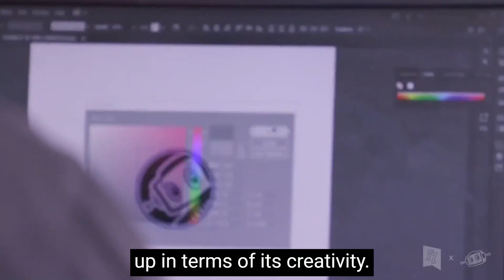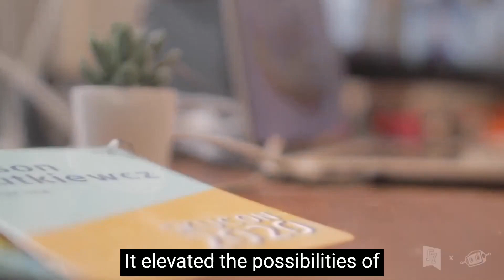Separated Yet Connected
The pandemic changed everything. Learn how promo products brought the good out of the bad.

Some companies call this their company store or logo shop. This is where your employees want retail-quality logoed merchandise they can buy for personal use, events, client gifts, tradeshow uniforms, and more. You want to see your brand's logo represented with the correct brand standards and styles befitting your company's personality.

This is not an all-inclusive list of the many services we provide.

Business Gifts
Corporate Recognition Programs
Company Outings
E-Commerce Services: online stores and fulfillment services
Employee Recognition
Premiums and Incentives
Product Introductions
Safety Programs
Sales
Service Awards
Sport Tournaments
Thank you programs
Trade Show Programs

We are a full-service advertising specialties company offering a wide range of promotional items to support your marketing efforts. We help you find cost-effective ways to market and promote your business. We aim to find eye-catching promotional items that speak to your customers and clients, moving them to action and boosting your business.

Put our knowledge about promotional products to work for you. With high-quality promotional products, fast delivery times, and prices to fit all budgets, we will provide customized, relevant recommendations for you.

Your brand is more than your logo; your brand is the face of your business! When promoted correctly, your brand communicates to customers what you offer and how you differ from the competition. Our branded products will establish a significant and differentiated presence, promoting all aspects of your business. From employee recruitment and retention to customer acquisition and loyalty, we consider all your business goals with each product selection.